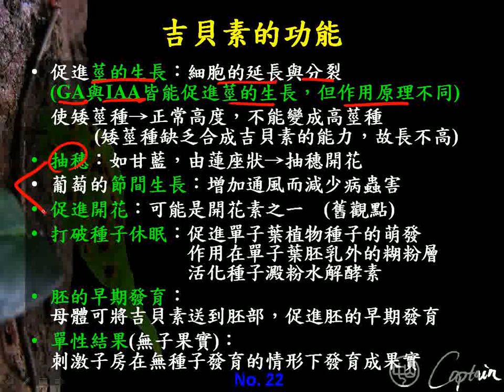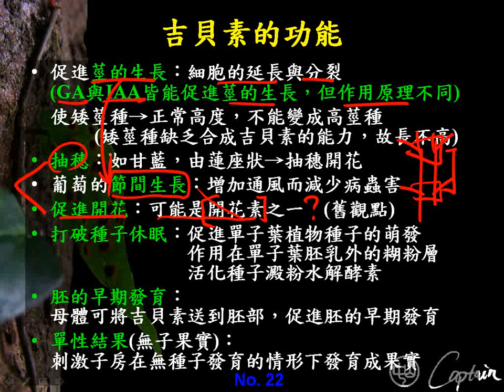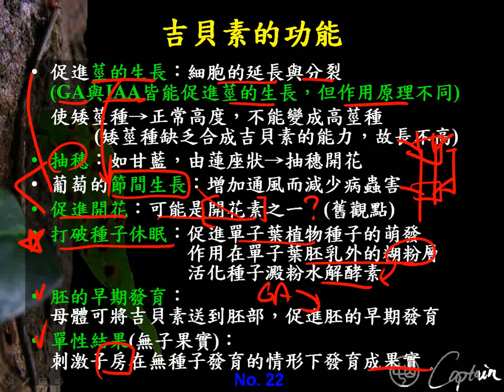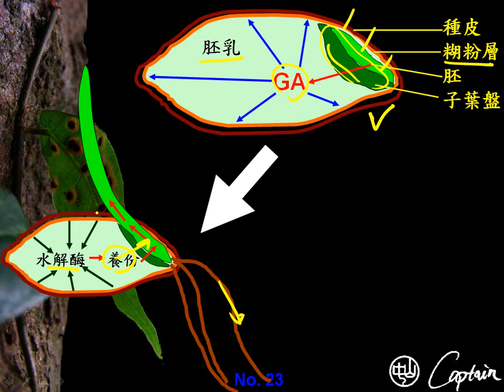10701北一暑輔選修生物ch4 3 08吉貝素的功能三御